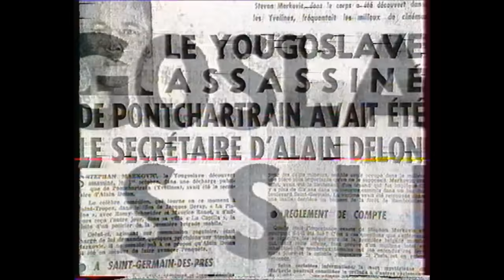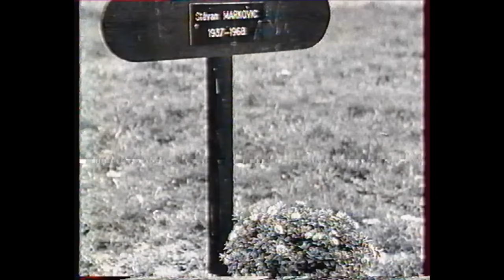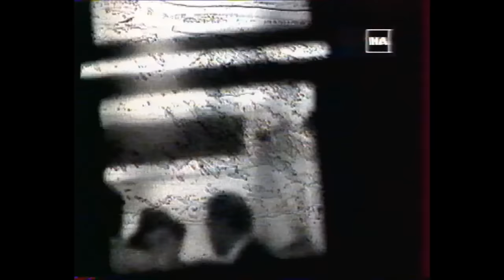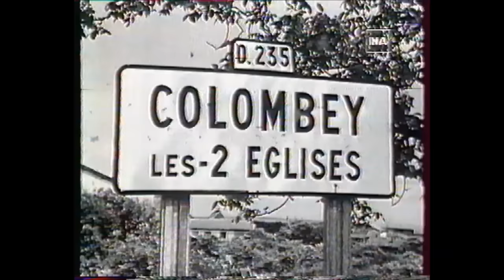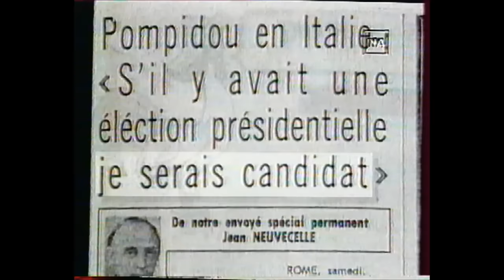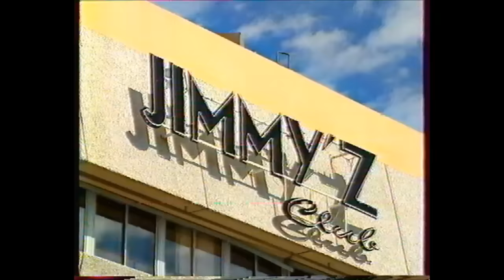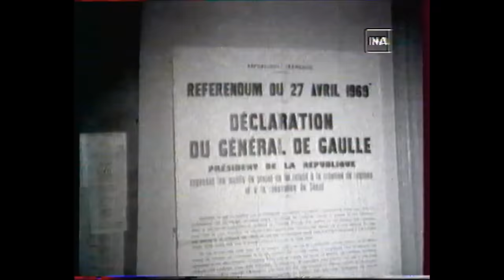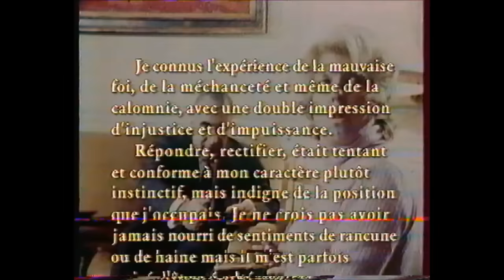France 3 L'affaire Markovic